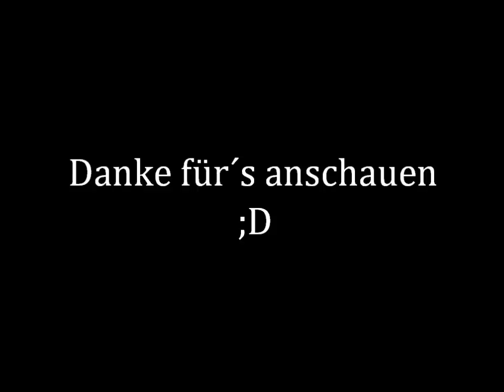Mein Freeskivideo 2011\12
Mit Fabian Schretter, Thomas Schreyer, Robin Lutnig, Patrick Schöpf und Marco Bader.

Sorry für die schlechte Bildqualität.